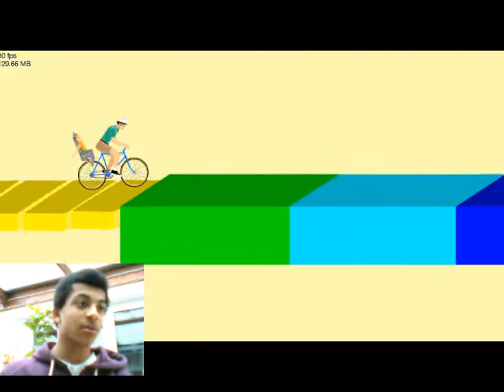Happy Wheels Gameplay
Pressplay gaming channel go check him out!